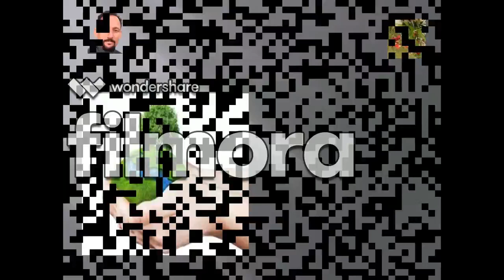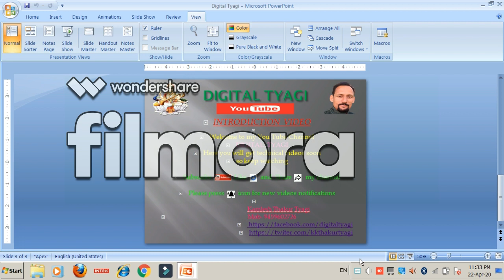The Earth Day 22 Apr 2020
The Earth Day and introduction video